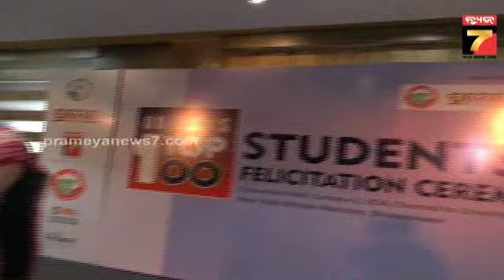ମାଟ୍ରିକ୍ ଶୀର୍ଷ ଶହେ ମେଧାବୀ ଛାତ୍ରଛାତ୍ରୀଙ୍କ ପାଖରେ ପହଂଚିଲେ ମାଗାନ୍ନା